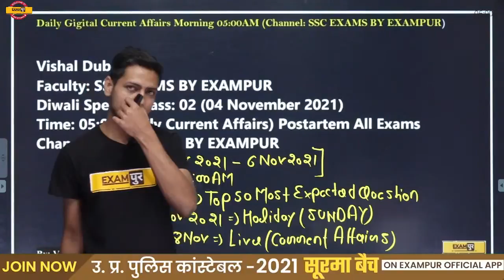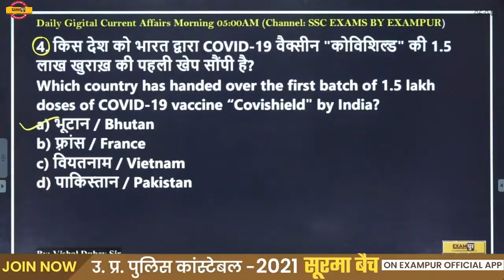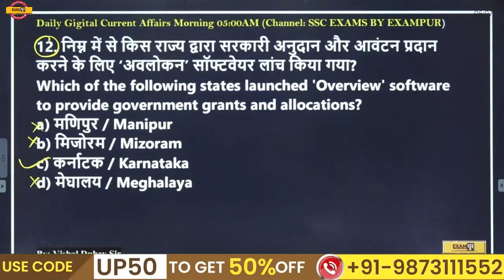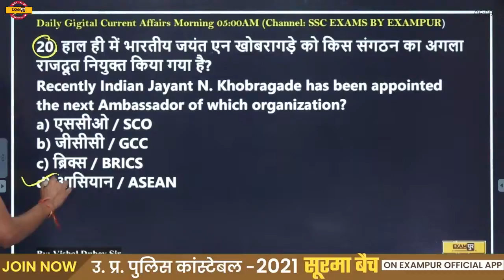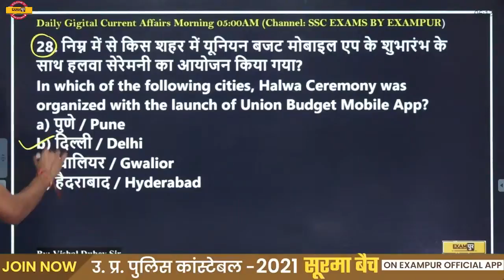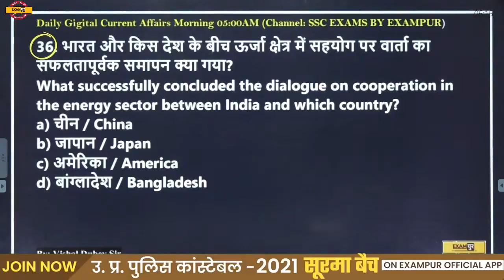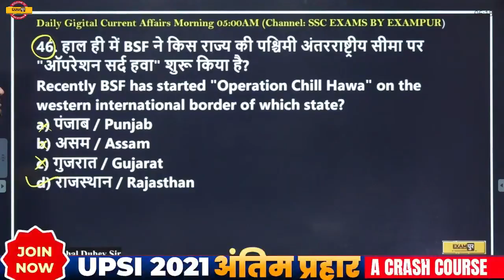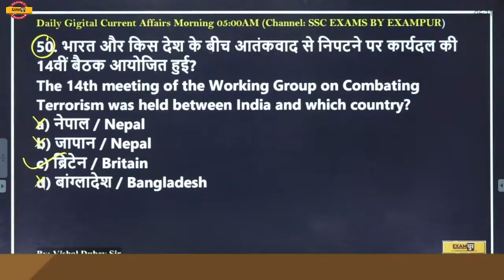SSC GD/Phase 9 |Top 100 Question Static Current |Most Expected Questions| By Vishal Sir | Live @2 PM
📲 (OUR COURSE) 📒📕
👉SSC GD आचार्य BATCH :-

👉FACE TO FACE SSC GD TARGET BATCH  :-
Price : ₹ 4999/-
👉FACE TO FACE LEKHPAL TARGET BATCH 01 :-
Price : ₹ 4999/-
👉FACE TO FACE BPSC TARGET BATCH 01 :-
Price : ₹ 9999/-